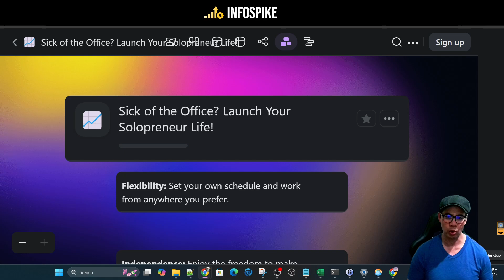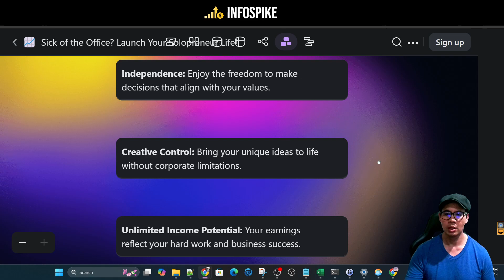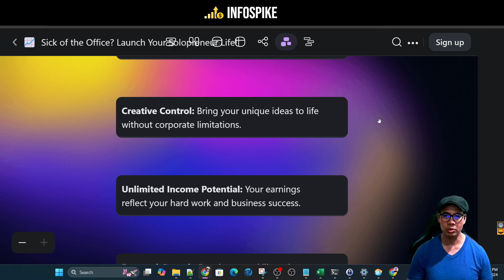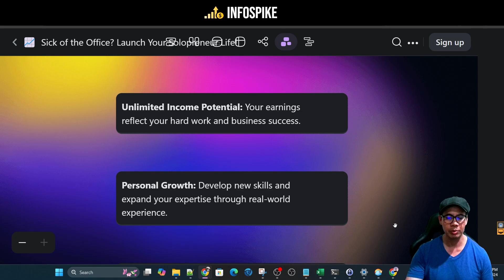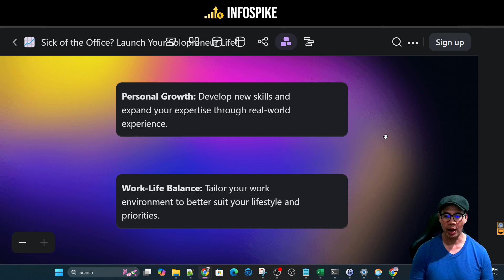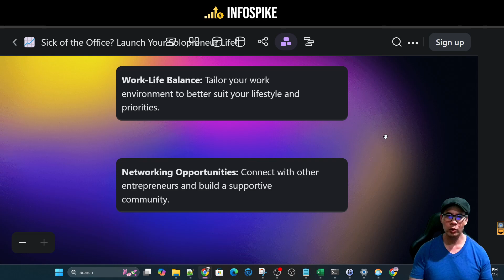Sick of the Office? Launch Your Solopreneur Life!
Are you fed up with the daily office routine and dreaming of starting your solopreneur life?

🔥The Side Gig Multiplier: Turning 1 Single Gig to a 7-Stream Powerhouse

This video is your key to freedom! I'm Charles Draven from InfoSpike, here to help you achieve financial, time, and location independence.

Learn how to create a flexible lifestyle with creative control and limitless income potential.

No matter where you are, the strategies I present can enhance your work-life balance.

Join a community of fellow entrepreneurs and learn the path to personal growth and financial freedom.

Your path to becoming a successful solopreneur starts now—don't miss this chance to reshape your career and life!

CHAPTERS:
00:00 - Intro
00:45 - Flexibility in Work
02:15 - Independence in Career
03:49 - Creative Control Benefits
04:27 - Unlimited Income Potential
05:19 - Personal Growth Journey
06:45 - Work-Life Balance Strategies
08:40 - Collaborating with Others